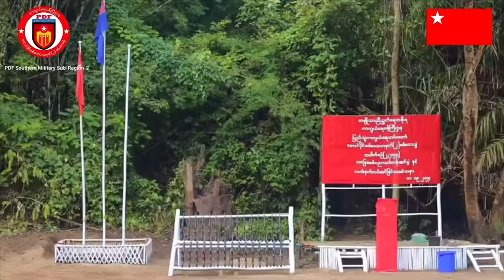နေ့လည်ခင်းသတင်း - စက်တင်ဘာလ ၁၂ ရက်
ဖားကန့်မြိုနယ်က ဆိုင်းတောင်ရဲစခန်းကို KIA ၊ PDF ပူးပေါင်းတပ်များ သိမ်းပိုက်ရရှိလိုက်ပါပြီ။ အဲ့ဒီဆိုင်းတောင်တစ်ခုလုံးကို တော်လှန်ရေးတပ်များက ပိတ်ဆိုထားပါတယ်။
တောင်ငူမှာ စစ်တောင်းမြစ်ရေ အဆိုးရွားဆုံးအခြေအနေအထိ မြင့်တက်နိုင်ပါတယ်။
နောင်ချို တောင်ခမ်းရွာတိုက်ပွဲ ဆက်လက်ပြင်းထန်နေ
ကျောက်ပန်းတောင်းနယ်က စေတီတဆူ ဌာပနာဖောက်ခံရပြီး ရုပ်ပွားတော်နဲ့ပလ္လင်ပျက်စီး